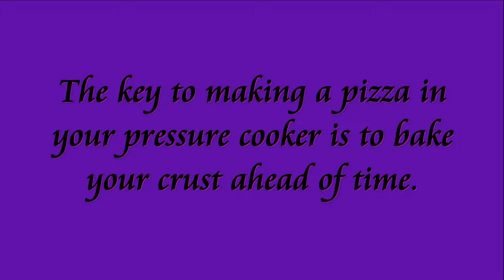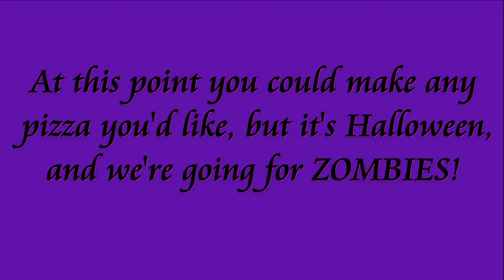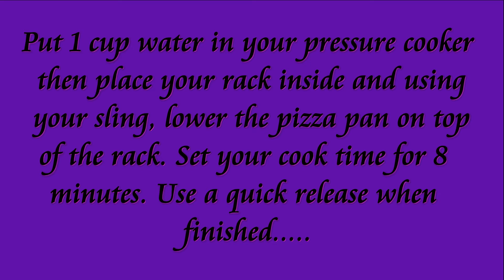Zombie Pizza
I wanted to try something a little different for Halloween. I usually do a Bloodmoon Pie, but I opted for a Zombie Pizza this year.

     In my experience, the best way to do a pizza in a pressure cooker, is to bake your crust ahead of time. You can put a few away in the freezer and pull it out at a moments notice when you want a quick pizza bite. As for the zombie aspect, I thought the Frankfully Frightening Green Gouda would be a nice change(and it is delicious) – adding the gnocchi with the sliced black olives with pineapple centers made the gnocchi look like eyeballs. Enjoy and have a Happy Halloween!

You will need:
                                      1 pizza dough ball     pizza sauce     shredded mozzarella     sliced pepperoni       gnocchi             sliced black olives     crushed pineapple    1 cup water
shredded Frankfully Frightening Green Gouda

Tools:
regular oven     dough docker     rack for pressure cooker      sling     pizza pan

     Whatever method you choose - buy pre-made dough ball, make one from scratch, etc., make sure it will fit your pizza pan. For example a 6 inch pizza will require an 8oz dough ball.. you get the idea. Of course this also depends on the type of crust you prefer (thicker or thinner). For this video I used a Betty Crocker pizza dough mix - it's good for 2 small pizza crusts.

     Preheat your regular oven to 425 degrees. Roll the dough out until it is the right size for your pizza pan. Run the dough docker over each side gently. This kneads the dough and removes most air pockets. Air pockets cause bubbles and bubbles are the enemies of pizzas. Place dough in pan, then bake in oven until it's a light golden brown.

     At this point you could make any pizza you'd like, but it's Halloween, and we're going for ZOMBIES! Add your sauce and shredded mozzarella, pepperoni, a light layer of green gouda, gnocchi, black olive slices on top of the gnocchi, add crushed pineapple in the center of the black olives. Finally top with more of the green gouda. Put 1 cup water in the pressure cooker, place the rack inside and using the sling, place the pan on the rack. Set your cook time for 8 minutes and use a quick release when finished.